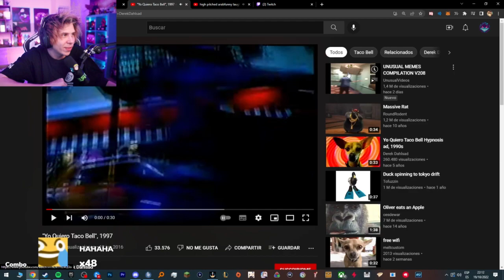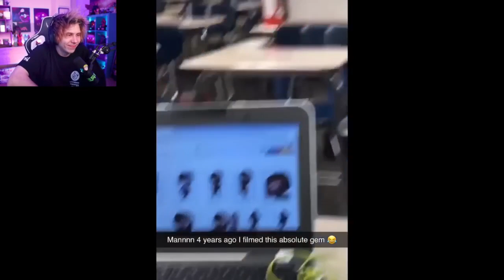Rubius reacciona a memes complilation!!